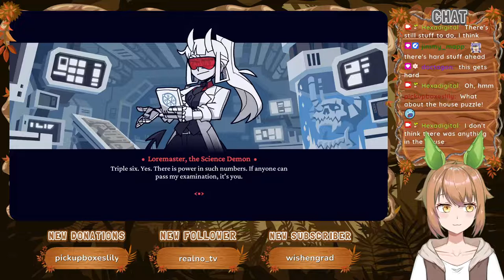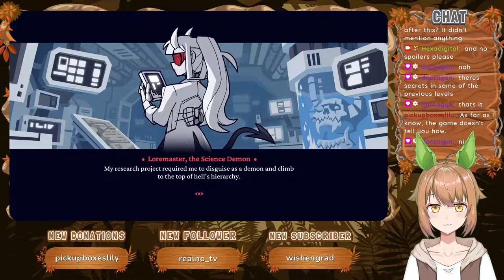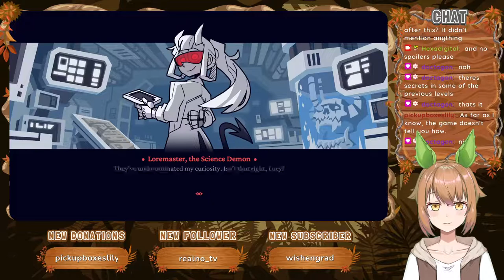Examtaker I [Part 3] | Helltaker (2020)